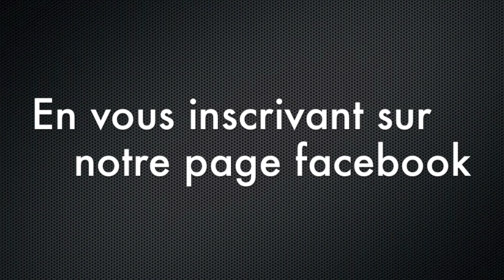Le Club des ambassadeurs au LAUM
Le LAUM, laboratoire d’acoustique de l'Université du Maine, fait partie des pôles d'excellence scientifique en Sarthe. Le Club des Ambassadeurs de la Sarthe, dont l'objectif est de faire rayonner le département en mettant en avant son dynamisme économique, scientifique, culturel et touristique, se devait de le visiter.
Suivez-nous!